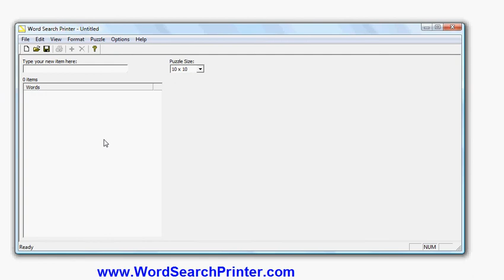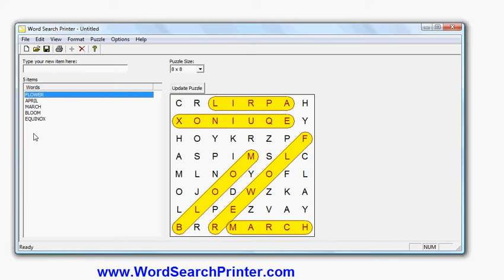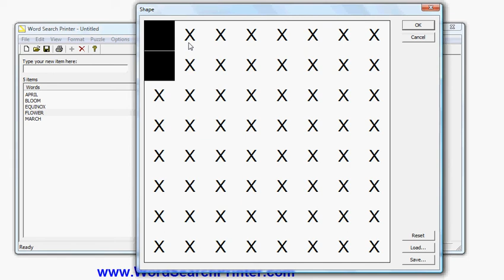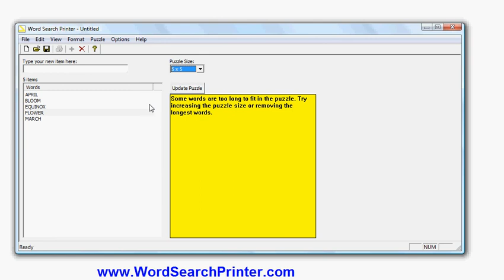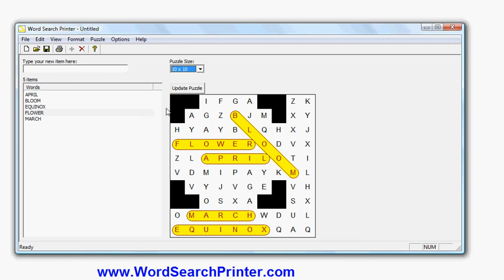Spring Word Search Puzzle Maker - Create word search puzzles using WordSearchPrinter.com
How to create word search puzzles using software - called Word Search Printer.  In this video, I create a Spring-themed word puzzle.

Word Search Printer is an easy-to-use software program for Windows.  It makes it easy to create your own custom word puzzles.  You can choose your own word list, the puzzle size and shape, the directions that words can be hidden in, and the colors to be used for the puzzle and solution.  Once you have created the puzzle, it can be copied to the clipboard for easy pasting into a word processor or publishing program (very useful if creating a magazine, newspaper, newsletter, or book containing word search puzzles), or you can print directly from the software if you prefer.

Word Search Printer is compatible with all recent versions of Windows on the PC (desktop or laptop PC), including Windows XP, Windows Vista, Windows 7, or Windows 8.